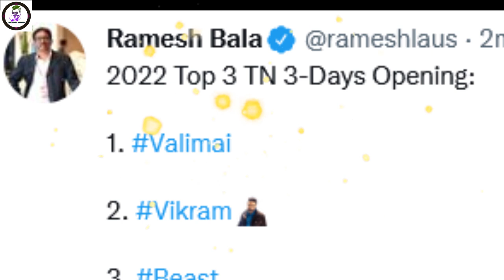வலிமை வசூலை முறியடிக்க முடியாமல் ஏமாற்றம் அடைந்த விக்ரம் & பீஸ்ட் | Valimai | Vikram | Beast | Ak61